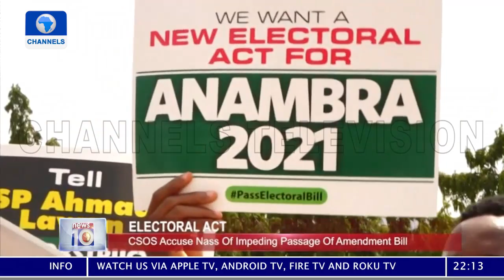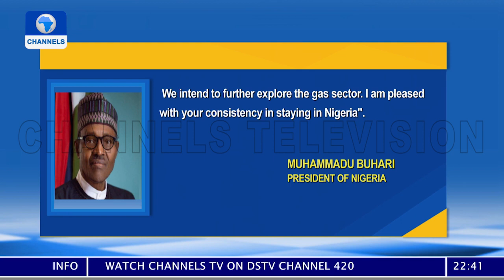News At 10 | 19/05/2021